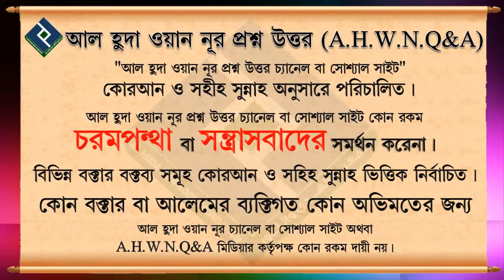ইসলামে সমকামিতার শাস্তি কি ᴴᴰ┇শায়খ শাহেদ আল মাদানী